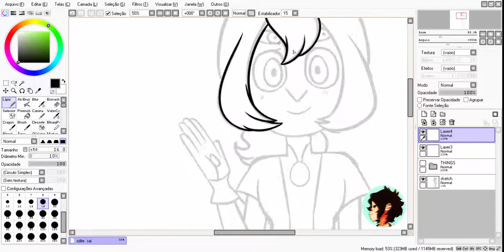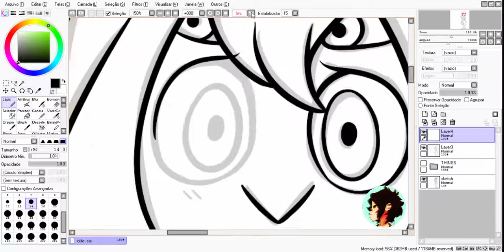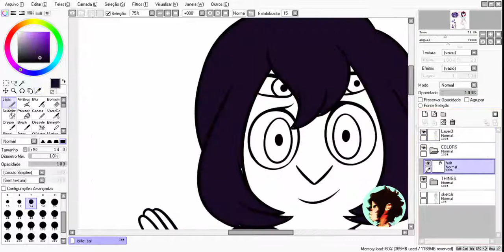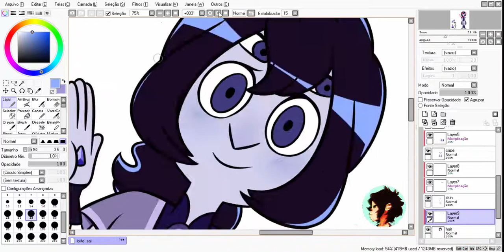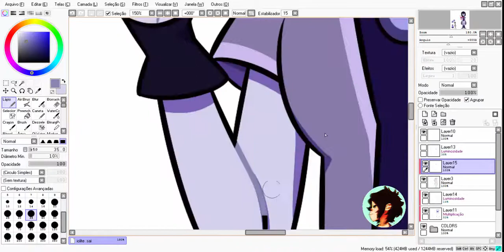GEMSONA FUSION - Iolite [ SPEEDPAINT ]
- PT/BR -
~Agradecimentos especiais à Make Acid pela música!~

Aaah, outra fusãozinha
Particularmente, a que eu acho mais fofa :^D
Pois bem, Iolite é a fusão do Tanzanite com o Black Pearl c:
E essa fusão é muito estável pois os dois se gostam demais *piscadinha*

Enfim, espero que gostem! Até a próxima ~

- ENG -
~Special thanks to Make Acid for the music!~

Aaaah, another fusion
Personally, the most cute for me :^D
Well, Iolite is the fusion between Tanzanite and Black Pearl c:
And is very stable because they like each other too much *wink wink*

Well, hope you guys like, see ya ~

• TOOLS USED •
Drawn with Paint Tool SAI (PTS) and with One by Wacom